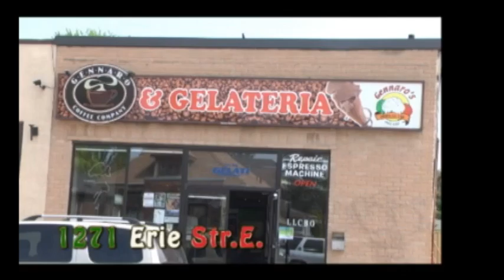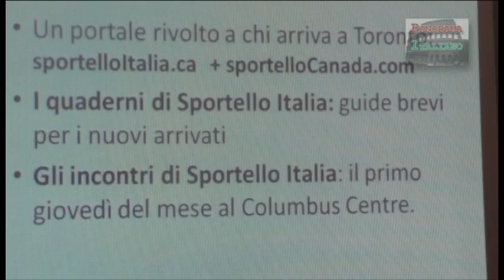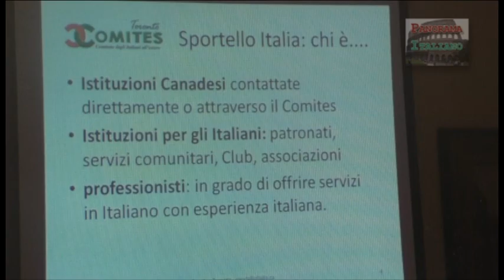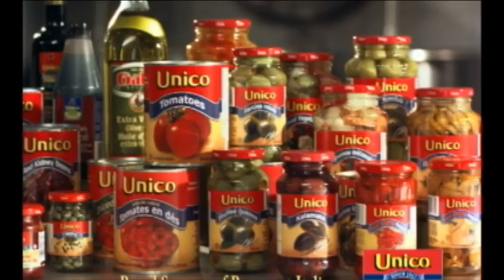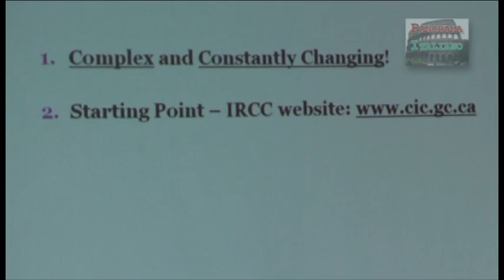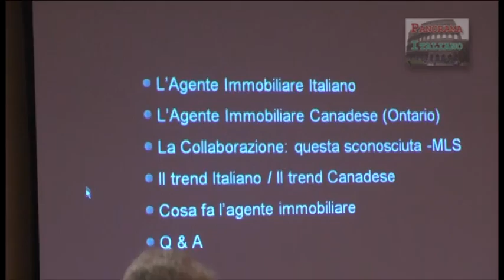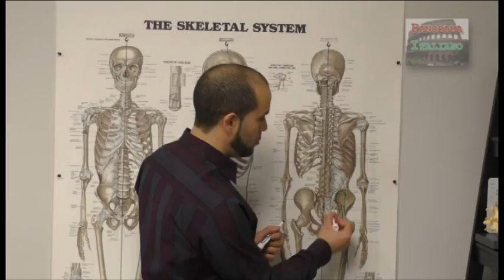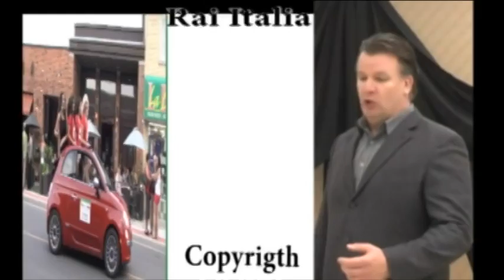Panorama italiano Windsor 24 Aprile 2016-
Presentazione Sportello Italia Toronto 7 Aprile 2016
Dr. Angelini, The Sciatica